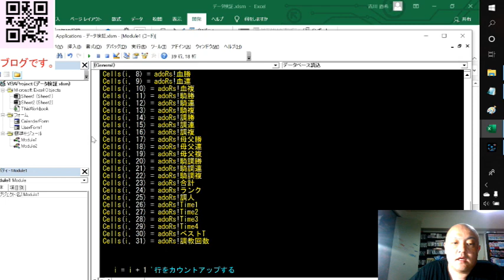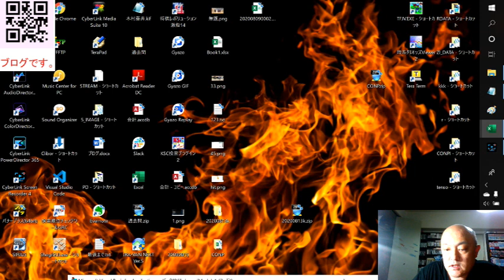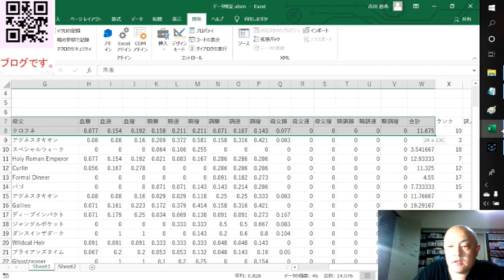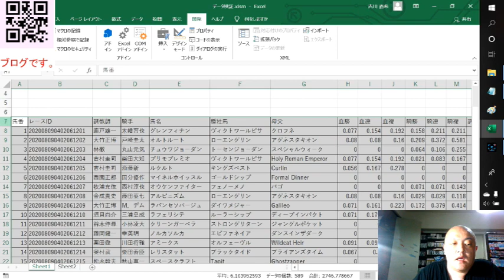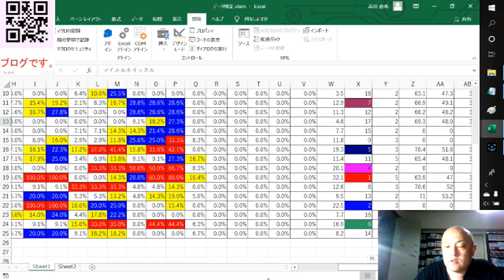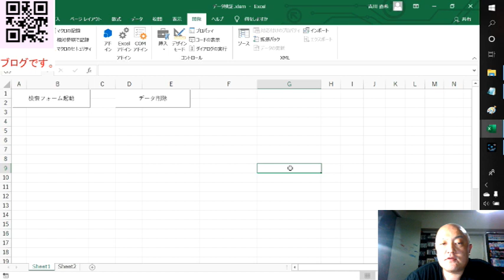【Excel VBA】VBAで簡単に、ソートして罫線を引く